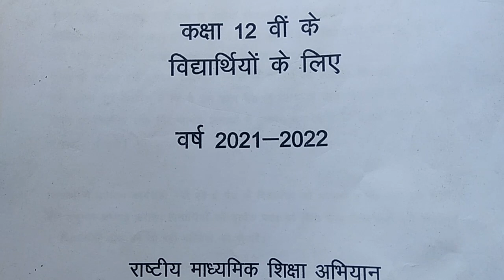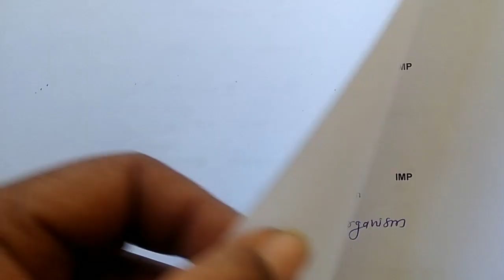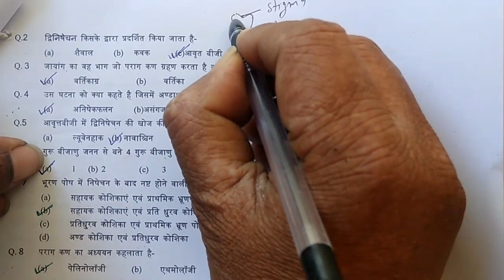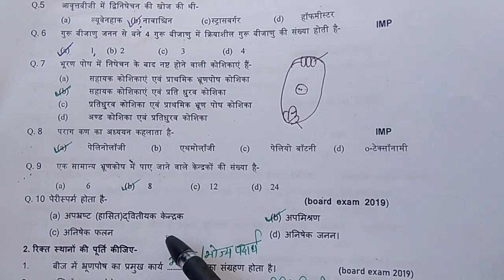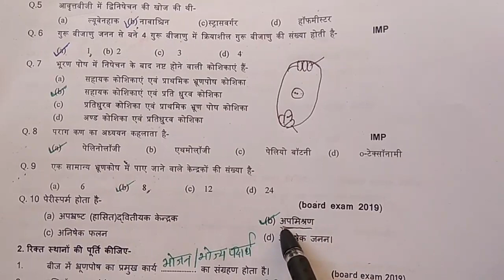Question Bank Solution / Chapter II Sexual Reproduction in flowering Plant- Objective Question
BIOLOGY EXTRA
CLASS-12th BIOLOGY
UNIT- I
CHAPTER- II Sexual Reproduction in flowering Plant-
TOPIC-Sexual Reproduction in flowering Plant- OBJECTIVE QUESTION

आप सभी का स्वागत है मेरे यूट्यूब चैनल Biologyextra में |  यूट्यूब चैनल पर आप देखेंगे बायोलॉजी से रिलेटेड वीडियोस, जो कक्षा ग्यारहवीं तथा कक्षा बारहवीं एवं अन्य कक्षाओं के जीव विज्ञान से संबंधित टॉपिक्स पर अपलोड किए जाएंगे| साथ ही  शिक्षा जगत से जुड़ी हुई खबरें, online quiz,  दर्शनीय  पर्यटन स्थल तथा जीव विज्ञान से जुड़े कई अन्य सामग्री अपलोड की जाएगी|

Biology Quiz :-
1. Unit I प्रजनन

5. UNIT 5 - पारिस्थितिकी एवं पर्यावरण

Contect -
You tube channel-

Whattsup No. :-